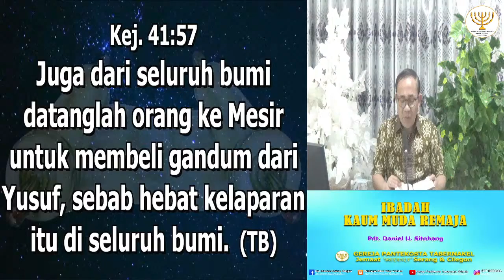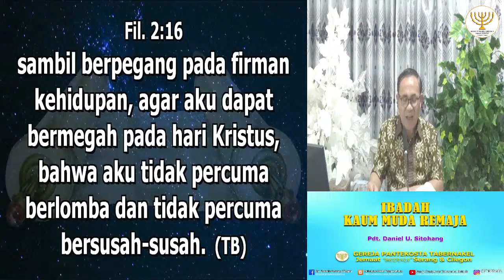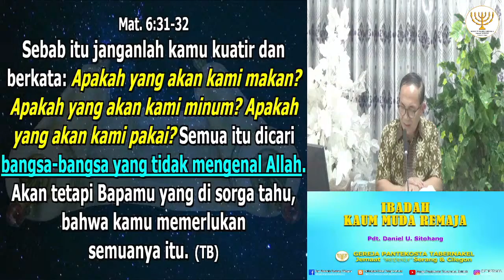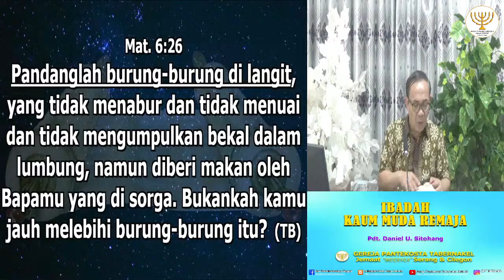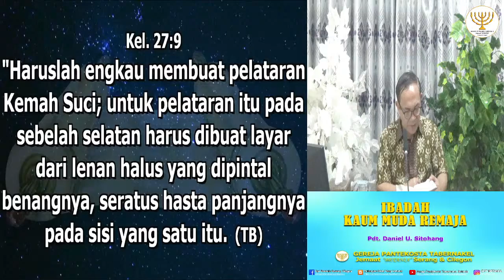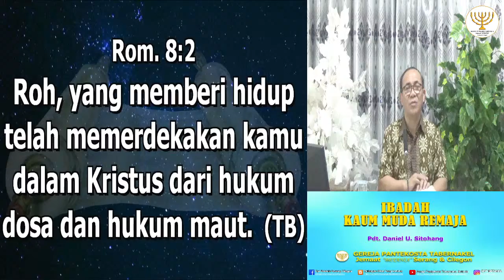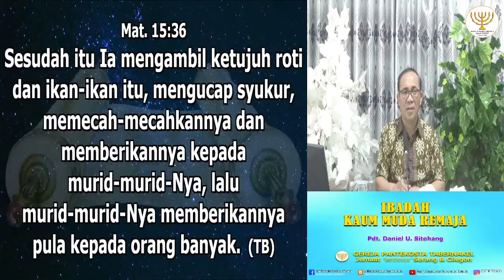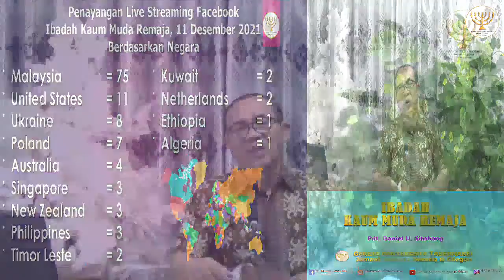IBADAH KAUM MUDA REMAJA, 18 DESEMBER 2021 - Pdt. Daniel U. Sitohang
Shalom..

Sedang Tayang..

IBADAH KAUM MUDA REMAJA, 18 DESEMBER 2021

Terimakasih.

Selamat Beribadah.